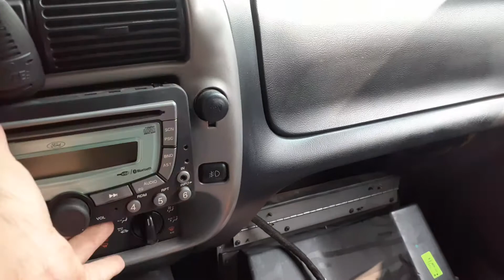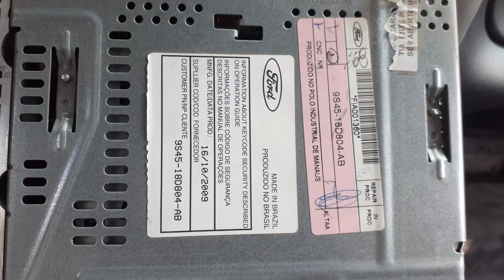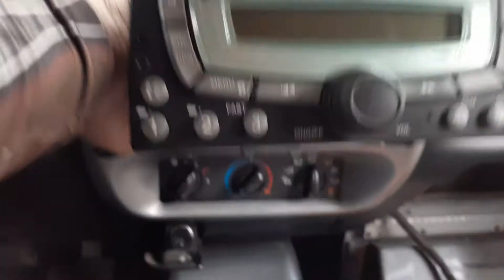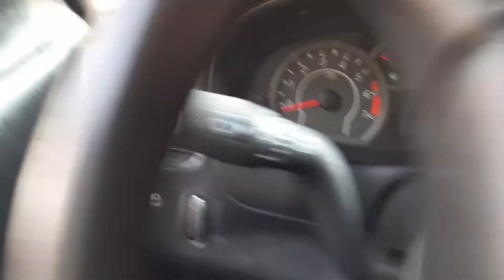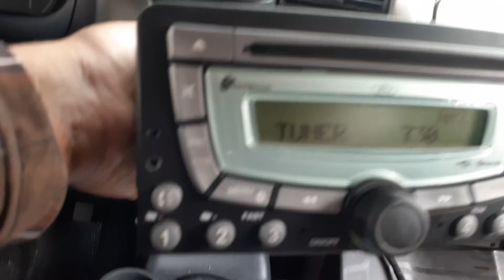Ford ranger como descobrir o key cod do radio MyConnection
Ola pessoal,

Deixo aqui a oportunidade pra quem precisar do codigo de qualquer radio FORD, preciso saber apenas o numero de serie do radio
que está em uma etiqueta adesiva colada na parte de cima ou na lateral do radio

link do aplicativo que eu consegui gerar o código